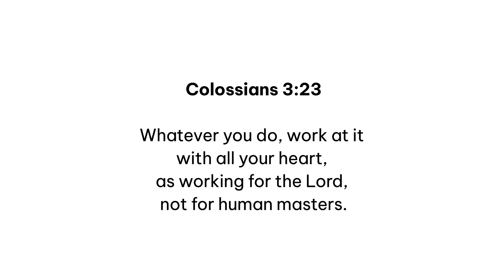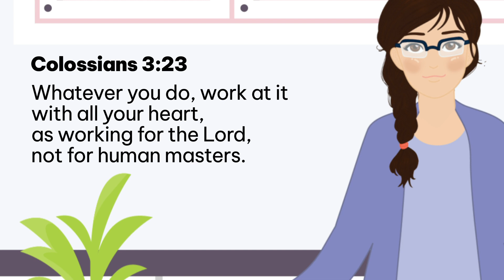PELITA Devotion "Study Hard"